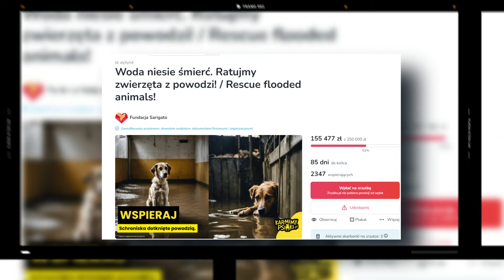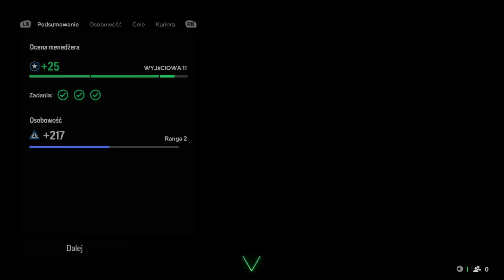STAĆ się DRUGIM MESSIM! | KARIERA LAMINE YAMAL - EA FC 25 [s1e1]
Czas na pierwszą serię offline - kariera Lamine Yamal! Cel jest tylko jeden stać się legendą Barcy i stać się drugim Messim! Zapraszam na odcinek!

Proszę szanujmy się w sekcji komentarzy i nie tylko!

najlepsze karty, karty na start, starter, skład na start, zawodnicy na początek, karty ultimate team, ultimate team, lacroix, adeyemi, builder, cards, tanie karty, webapp, lamine yamal, kariera zawodnika, kariera lamine yamal, kariera menedżera, fc barcelona, barca,